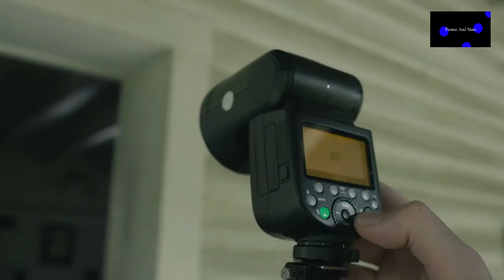Godox V1 Round Speedlight Flash Light - Promo Features GodoxV1| Promo And More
Godox V1 Round Speedlight Flash Light - Promo Features | Promo And More

Comments if you have anything to say..